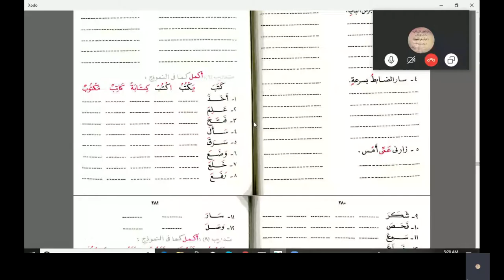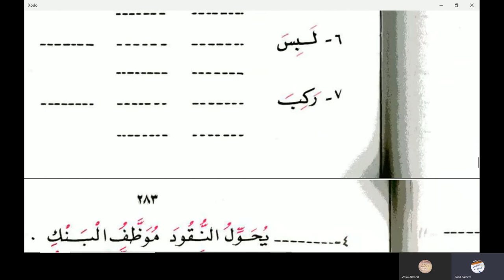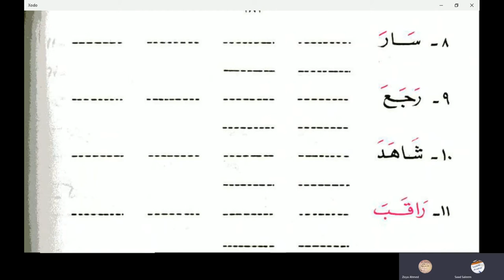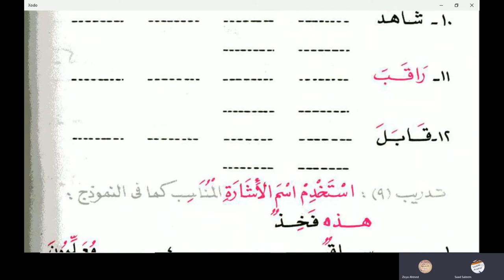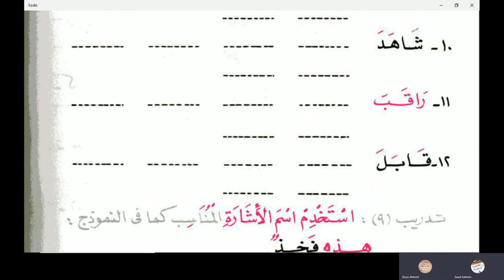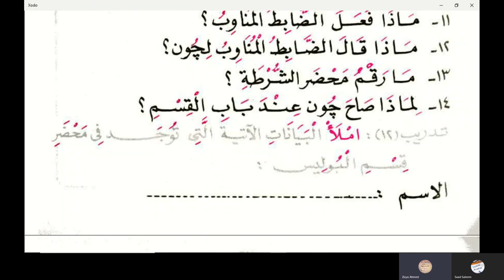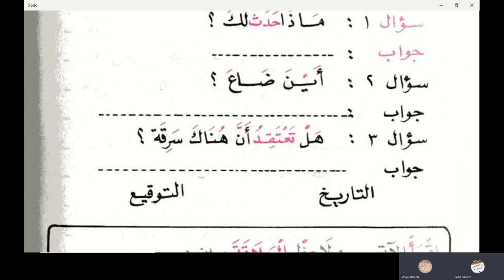Chapter 17 of Al Kitabul Asasi Book 1 in Urdu Language